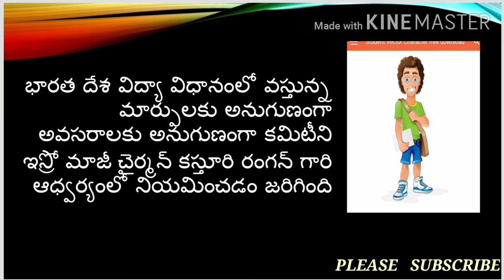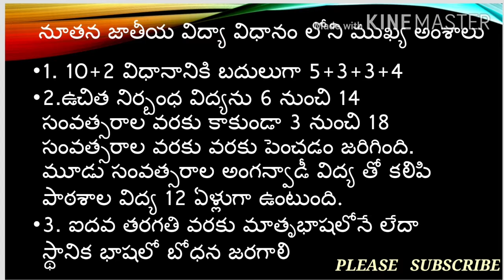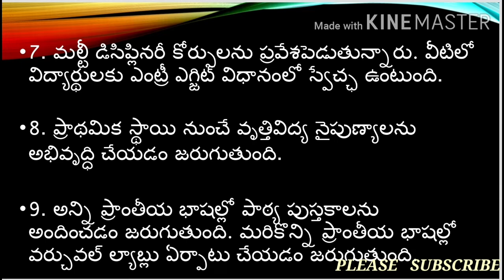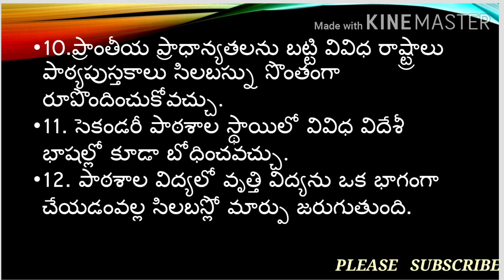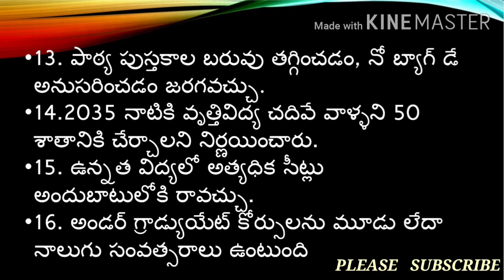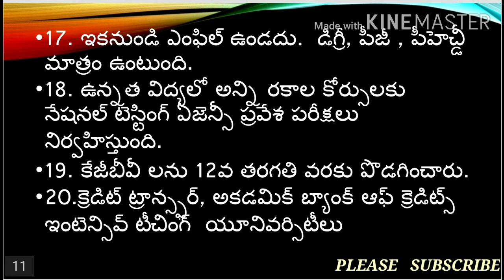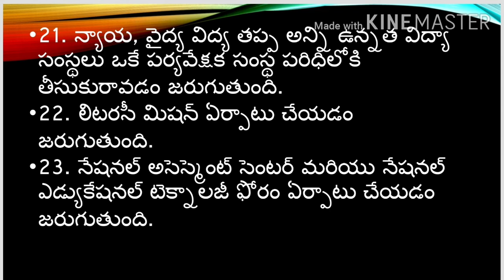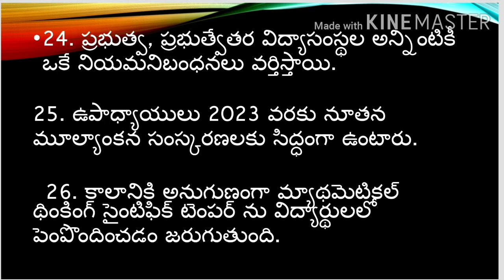New Education policy 2020//Important points explanation in telugu/ with slides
New Education policy 2020 was approved by central cabinet according to the report given by kasthuri Rangan on educational  reforms. 10+2 school education system will be replaced by 5+3+3+4. Medium  of instruction will be in mother tongue  or regional language  up to 5th standard.budget allocation to education is increased to  6% of GDP. All the points explained in telugu with the help of slides// vaishu creations